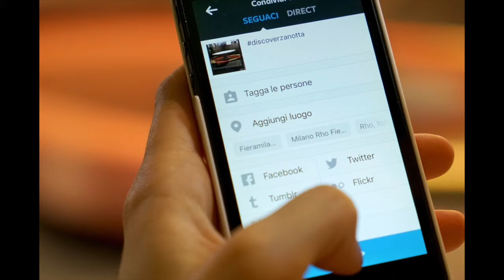discoverzanotta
Progetto Social Salone del Mobile 2016